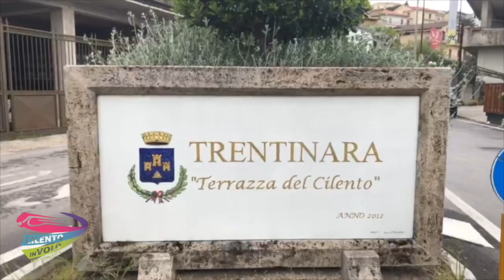56 christian 09-09-21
This video is about 56 christian 09-09-21